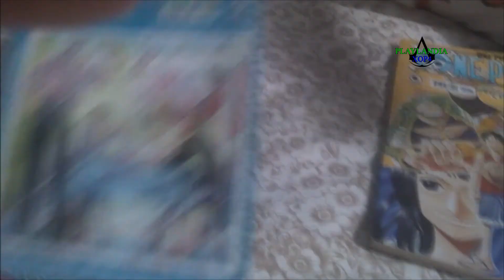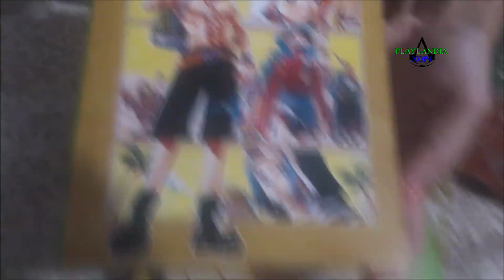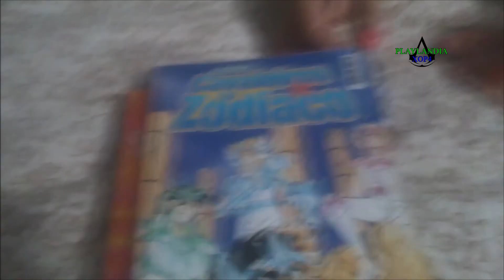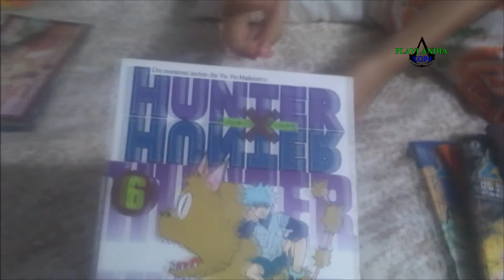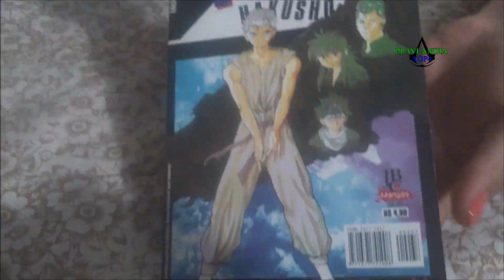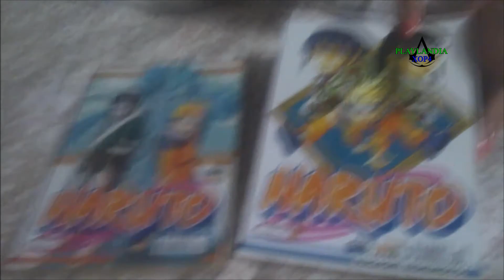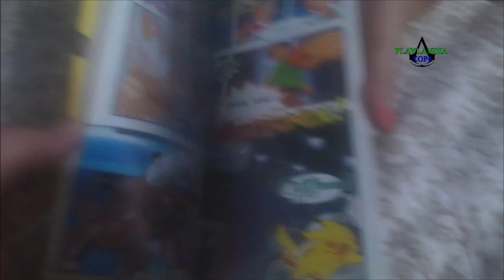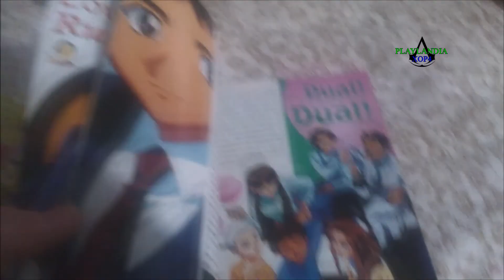Presente de um amigo e especial mangá / Edu e Yasmin Casal Nerd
Fala galera eu e minha gata vamos mostrar para vocês um pouco dos nossos mangás esperamos que vocês gostem até mais =)
se não são inscritos se inscrevam ai pra nos ajudar